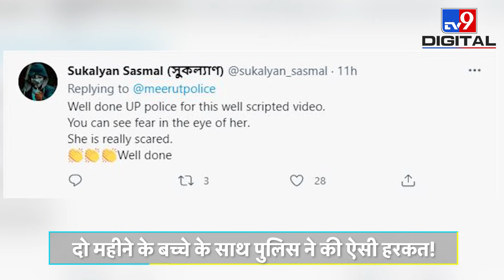वर्दी का फर्ज भूली Meerut Poice, 2 महीने के बच्चे को एक बांह से उठाकर घसीटने पर लोगों का फूटा गुस्सा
उत्तर प्रदेश के मेरठ में मंगलवार देर रात शराब के नशे में धुत कुछ लोगों ने ट्रैफिक पुलिस पर हमला कर दिया, इस दौरान पुलिस पर पथराव भी किया गया, जिस पर पुलिस ने भी सारी हदें पार कर दीं. यहां मौके पर मौजूद एक पुलिसकर्मी ने आरोपियों के बीच से एक दो महीने के बच्चे के साथ ऐसा सलूक किया कि अब हर तरफ पुलिस की किरकिरी हो रही है.

Credit:National | Sargam/Producer | Vipul/Editor